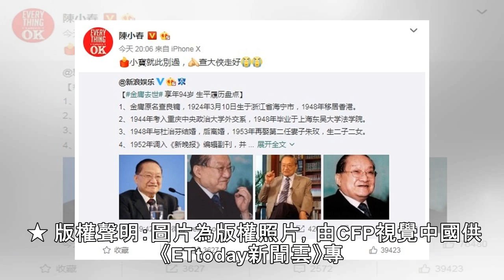陳小春淚別金庸：查大俠走好！ 金庸愛情「生死相許」CP變夫妻 | ETtoday星光雲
▲金庸筆下小說翻拍電視劇，促成CP變真正夫妻。（圖／CFP、翻攝自網路） 記者陳芊秀／綜合報導 武俠小說泰斗金庸94歲高齡病逝養和醫院，消息震撼娛樂圈，眾多明星發文悼念。港星陳小春晚間發文：「小寶就此別過，查大俠走好。」他主演1998年版《鹿鼎記》相當經典，且愛妻應采兒也在2007年演過黃曉明版，夫妻倆和金庸劇都有分不開的緣分。 ▲陳小春1998年版《鹿鼎記》被讚經典，老婆應采兒也演過黃曉明版「阿...